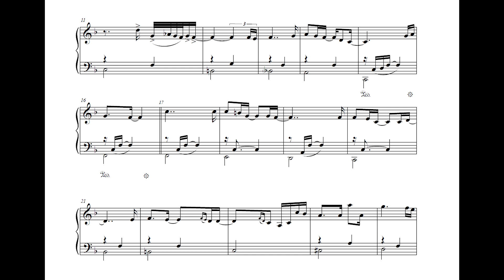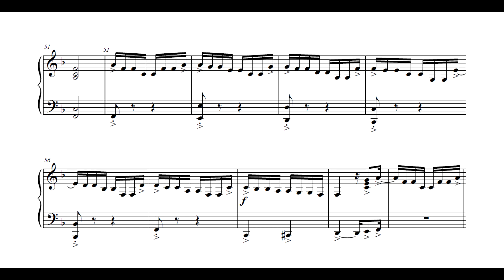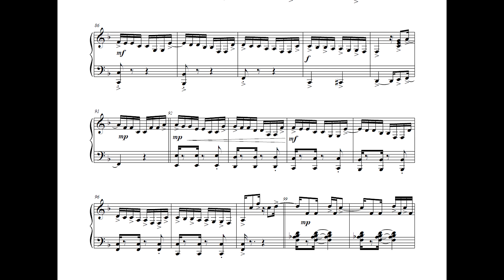Mú Carvalho - Apanhei-te Minimoog (Mú Carvalho, piano)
Apanhei-te Minimoog, de Mú Carvalho, interpretada pelo compositor.
Música presente no álbum de partituras "Piano brasileiro", lançado em 2020. Para adquirir, acesse

Agradecimentos especiais a Mú Carvalho pelo envio da partitura e da gravação para gerarmos o vídeo.